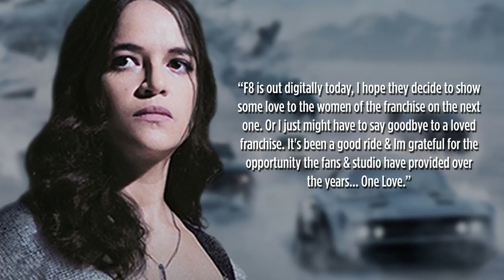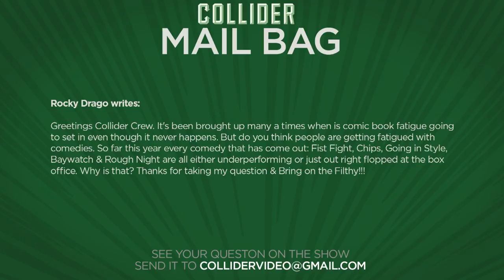Batman Director Matt Reeves Teases “Noir-Driven” Film - Collider Movie Talk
On this episode of Collider Movie Talk (Wednesday, June 28th, 2017) Kristian Harloff, Jeremy Jahns, Perri Nemiroff, Clarke Wolfe, and Stephanie Gray discuss the following:

-First trailer released for Jumanji: Welcome to the Jungle

-Matt Reeves teases a noir-detective version of ‘The Batman’

-Michelle Rodriguez threatens to leave Fast & Furious franchise if female characters don’t improve

-Opening This Week – Despicable Me 3, The House

-First red-band trailer released for A Bad Moms Christmas

-New trailer released for The Last Face starring Charlize Theron and Javier Bardem

-Mail Bag

Sony has released the first Jumanji: Welcome to the Jungle trailer. The film centers on four high schoolers who, during their time in detention, come across the ancient, powerful game Jumanji, and are sucked into the game world. Once there, they take on the appearance of avatars played by Dwayne Johnson, Kevin Hart, Karen Gillan, and Jack Black. The movie is directed by Jake Kasdan, with a release date set for later this year on December 22nd.

With War for the Planet of the Apes landing in theaters next month, director Matt Reeves has already started making the press rounds for the final chapter in the Apes trilogy. And because it’s Batman, the director is already fielding questions about what we can expect to see from his version of The Dark Knight. Speaking with New Trailer Buzz, Reeves talked a bit about his take on The Batman, teasing something fans have wanted to hear for a very long time – a “World’s Greatest Detective” angle that is “noir-driven.

The Fast & Furious movies make a point to say how it’s all about family. But if the recent comments made by franchise star Michelle Rodriguez are to be believed, the family is jeopardy of splitting apart. Taking to her Instagram account to help promote the digital release of the latest installment in the series with The Fate of the Furious, Rodriguez shined a light on an issue she’d like to see resolved before she signs on for the next entry.

STX Entertainment has released the first red-band trailer for A Bad Moms Christman. In the upcoming sequel, the underappreciated moms are fighting back against the pressures of the holiday season, with their lives becoming even more stressful when their own mothers come to visit. The film opens November 3rd and stars Mila Kunis, Kristen Bell, Kathryn Hahn, Jay Hernandez, Cheryl Hines, Peter Gallagher, Justin Hartley, David Walton, Christine Baranski, and Susan Sarandon.

A new trailer has been released online for The Last Face. Set in war-torn regions of Africa, The Last Face stars Oscar-winners Charlize Theron and Javier Bardem as a pair of doctors who, across treacherous landscapes in Sierra Leone, Sudan, and Liberia, begin a love affair as they clash over how to save lives and combat the dangerous conditions around them, all while maintaining their relationship. The film is directed by Sean Penn and will be released in select theatres and On Demand on July 28th.

MAIL BAG